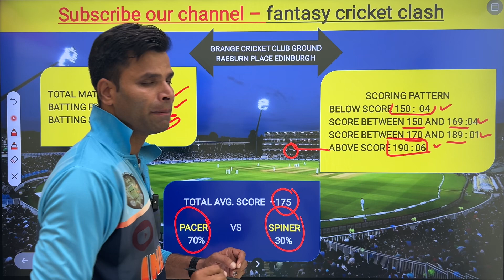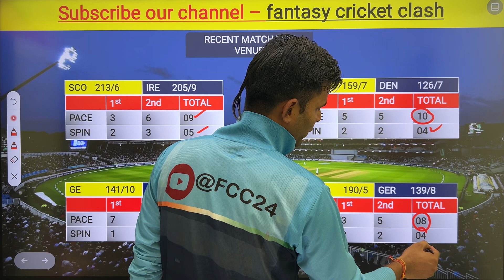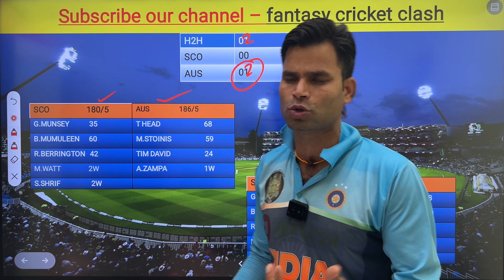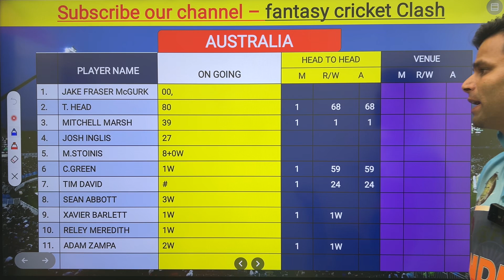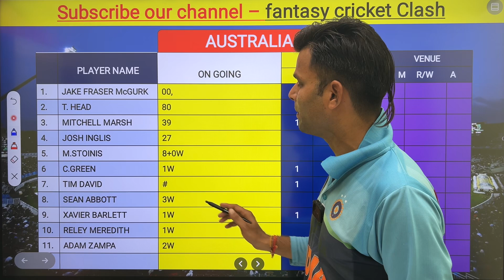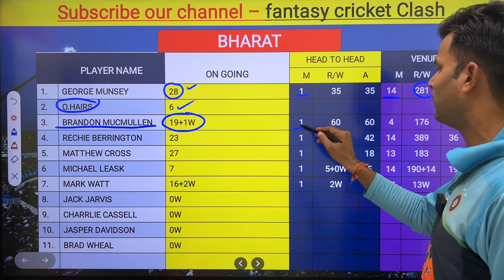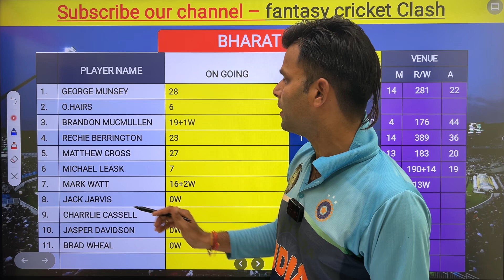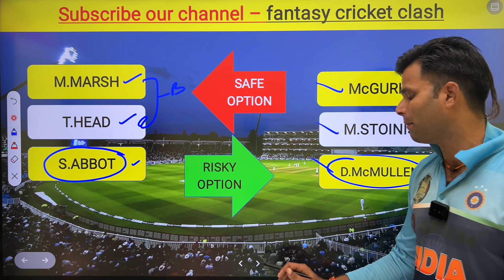SCO vs AUS Dream11 Prediction || Dream11 Team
✅Download Honest11

Ceribbean Premier League 2024, Ceribbean Premier League Match no.33 Match
Scotland vs Australia Dream11 Prediction, T20 Antigua & Barbuda Falcons vs Barbados Royalss Playing 11, Pitch Report, Fantasy Cricket Tips for IND vs TKR Dream11 Team ,Grand League Team, The R. Premadasa International Cricket Stadium Pitch Report , Colombo, Antigua & Barbuda Falcons vs Barbados Royalss dream11 Team, Scotland vs Australia dream11 predication
Scotland vs Australia Dream11 Team Prediction || SCO vs AUS 2nd CPL T20 Match Dream11 Team Prediction
Antigua & Barbuda Falcons vs Barbados Royalss dream team prediction
Antigua & Barbuda Falcons vs Barbados Royalss D11 predication
Antigua & Barbuda Falcons vs Barbados Royalss dream11
SCO vs AUS dream11
SCO vs AUS dream11 team prediction
SCO vs AUS dream11 prediction
SCO vs AUS dream11 fantasy
SCO vs AUS dream11 Team
SCO vs AUS dream11 team today
SCO vs AUS Match
SCO vs AUS dream11 predication
Antigua & Barbuda Falcons vs Barbados Royalss playing11
AUS vs SCO dream11 team prediction
Antigua & Barbuda Falcons vs Barbados Royalss Match
AUS vs SCO dream11
Scotland vs Australia dream11 predication
Scotland vs Australia dream11 prediction today
Scotland vs Australia match prediction
Scotland vs Australia dream dream11 team
Scotland vs Australia dream11 team today
Scotland vs Australia dream11 team today Grand league Team
Scotland vs Australia dream11 team today gl
Caribbean Premier League 2024
CPL 2024